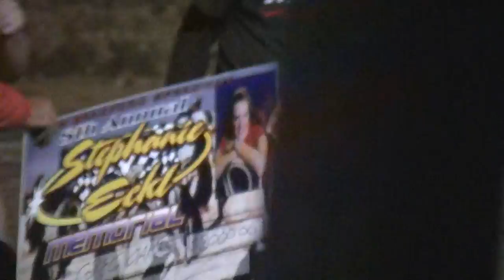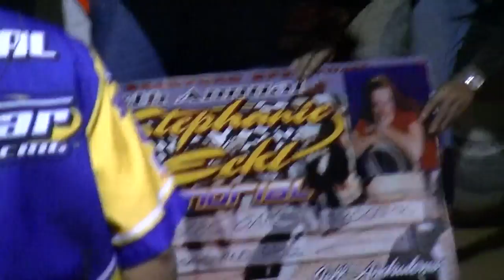ULMS Super Late Model Feature | Bradford Speedway | 8th Annual Stephanie Eckl Memorial | 9-9-12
The ULMS Super Late Model '8th Annual Stephanie Eckl Memorial' from Bradford Speedway on Sunday, September 9th, 2012!